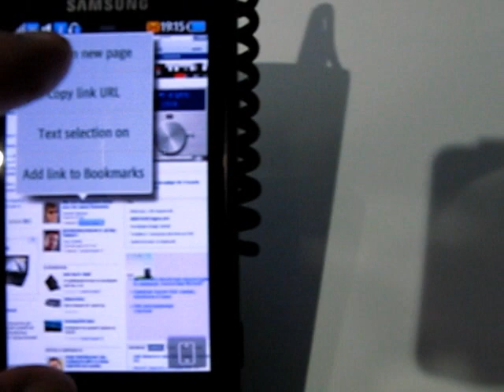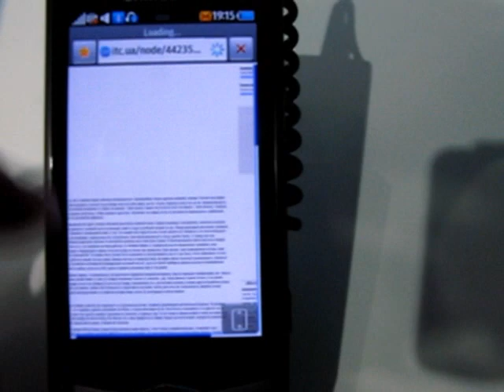Samsung Wave multitouch